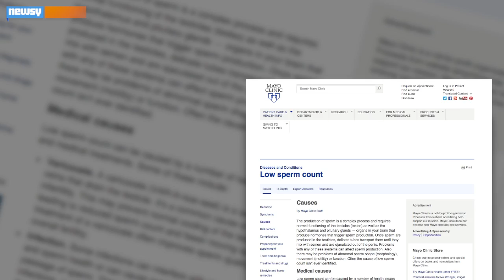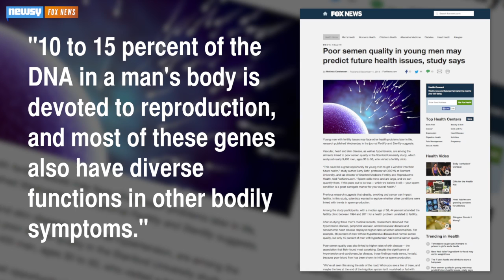Poor Sperm Quality Linked To Various Medical Conditions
Researchers at the University of Stanford have found a correlation between poor sperm quality and some medical conditions, including hypertension.